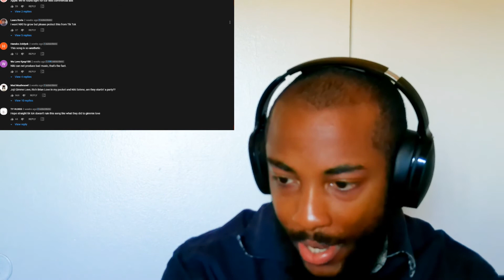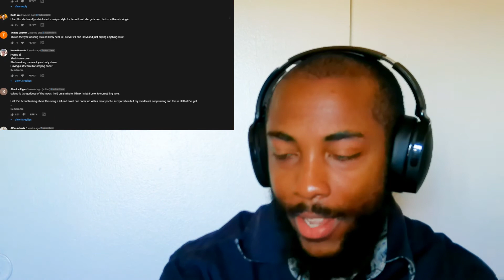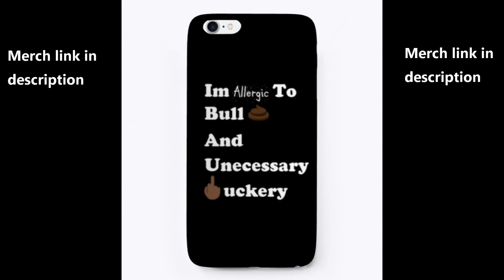Niki - Selene (Official Reaction)